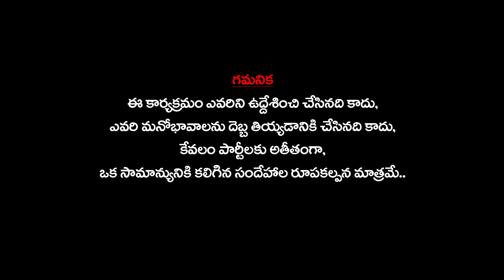డప్పు సుల్తాన్ మాట విన్న రాహుల్ గాంధీ ll dappu sultan ll NKTV Entertainment ll Political punches